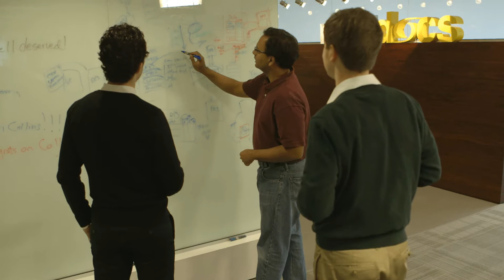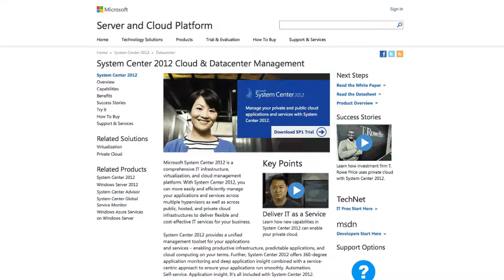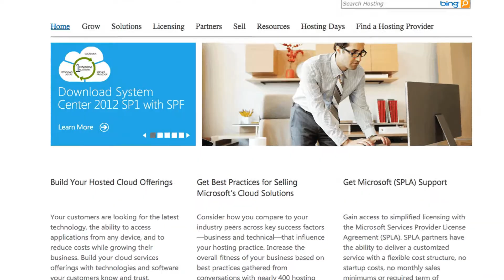NextDocs: Leveraging Microsoft to Build the Compliance Cloud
In this case study, NextDocs employees explain their partnership with Microsoft. VP of Engineering Satwik Seshasai, CTO Matt Walz, and Director of Cloud Services Adeel Sheikh talk about their use of SharePoint, Hyper V, System Center 2012, and Virtual Machine Manager to run the Compliance Cloud.

Built from the ground up specifically for the life sciences industry, the NextDocs Compliance Cloud offers a world-class infrastructure that meets all regulatory needs and supports secure collaboration between distributed global workforces.